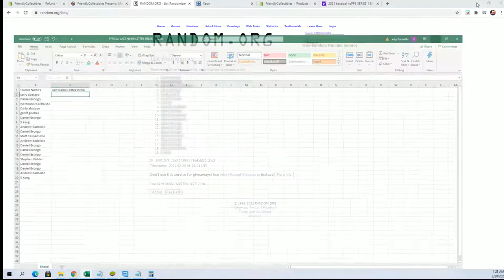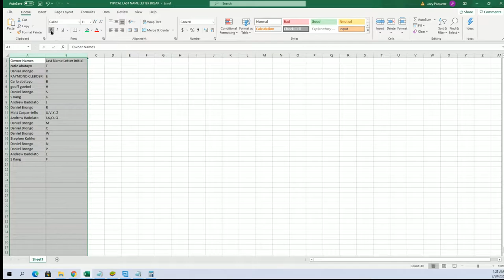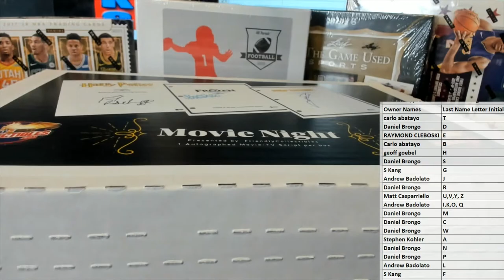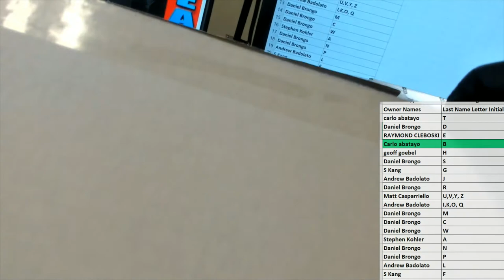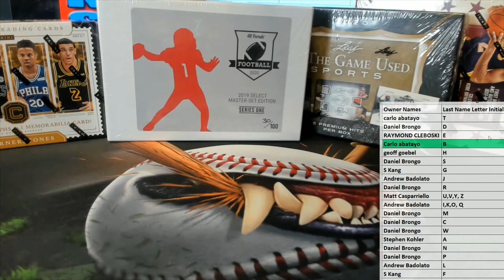FriendlyCollectibles Presents Movie Night, Autographed Movie Scripts ID MOVIENIGHT104